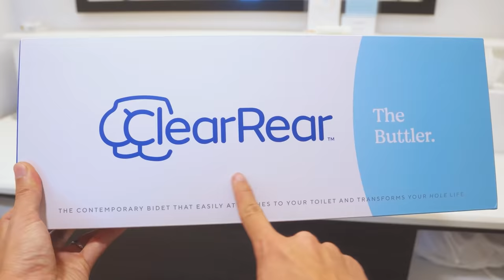How To: Stop Wiping Your Butt | Clear Rear Bidet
JOIN OVER 100,000+ HAPPY POOPERS AND GET YOURSELF A CLEAR REAR.

for expedited delivery and a 100% “Pink Sphincter” guarantee. Join the bowel movement movement.

Finally feel truly clean DOWN THERE (BUTTHOLE).

The Clear Rear bidet spouts a gentle stream of water to delicately rinse your downstairs business, leaving it clean as a whistle. Start living that 21st century “Pink Sphincter” lifestyle.

Anyone who’s tried a bidet will tell you: once you feel the complete clean you get with water, you’ll never want to dry-wipe with TP again.

Breakthrough in toilet tech: installs in under 15 minutes — No tools, no expensive plumbers…

Includes dual Self-Cleaning nozzles (including a front-facing one for the ladies) to satisfy ALL of your hygiene needs.